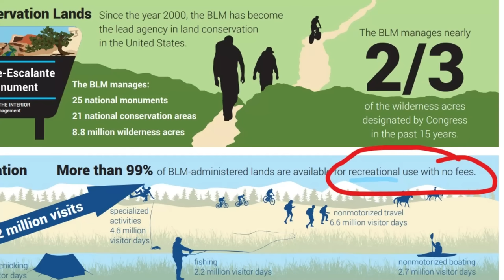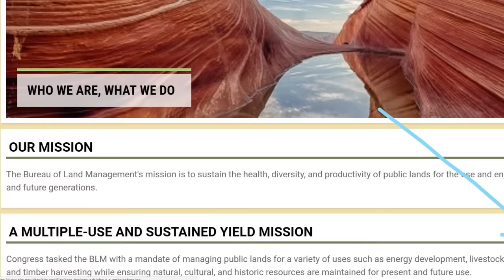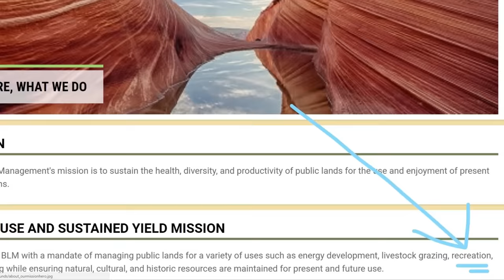RV CAMP WITHOUT A HOOKUP! BOONDOCKING Changed My Life -- This Video Gives You ALL the Info YOU NEED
You can camp without an RV hookup! I do it almost full-time as a solo female nomad and it changed my life. My expenses are low and my communion with nature is high. Today, I'll tell you Why, How and Where I boondock and how it has literally changed my life for the better.

🚽DISCOUNT LINK FOR THE BEST COMPOSITING TOILET!
❓Read Robin's BOOKS Here:
*🤑WORK FROM HOME WHILE YOU ROAM:
* 🤠Be A Nomad Change Your Life:
🥾DISCOUNT LINK FOR CAMPERSCARD!